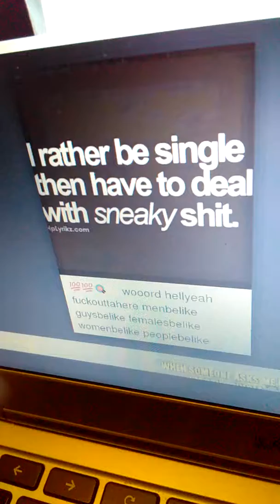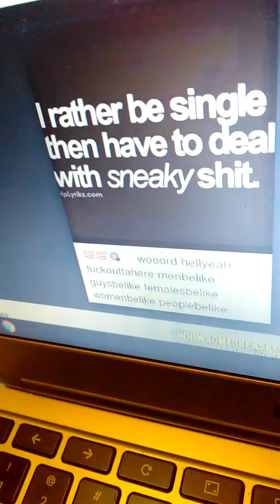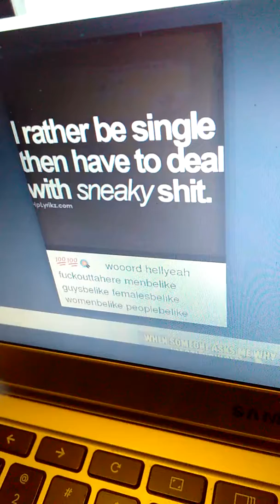I rather be single. 🚶